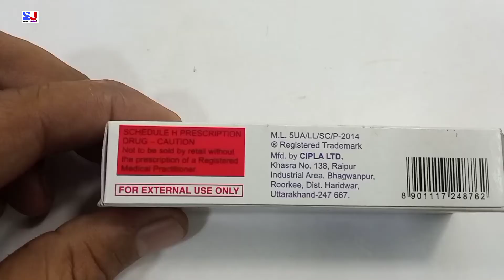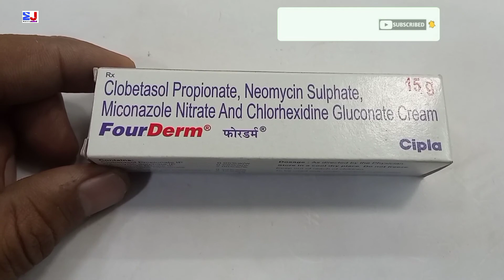Fourderm Cream | Fourderm Cream uses side effects benefit Review Hindi | How to uses Fourderm Cream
kindly note